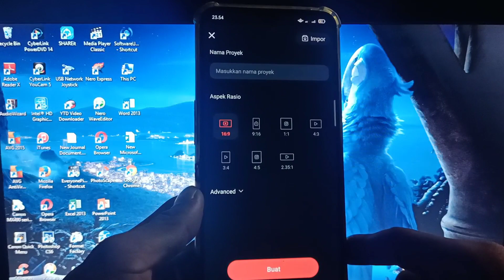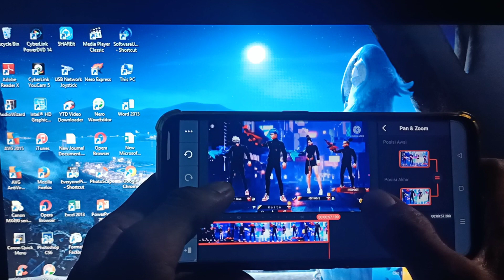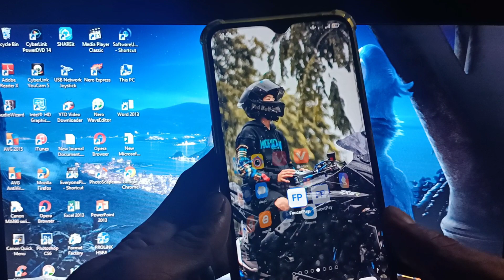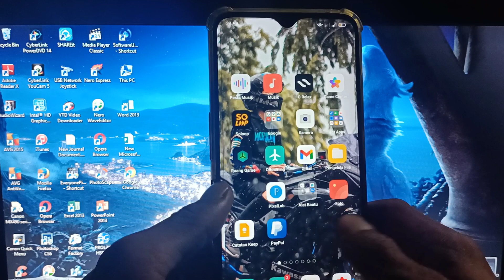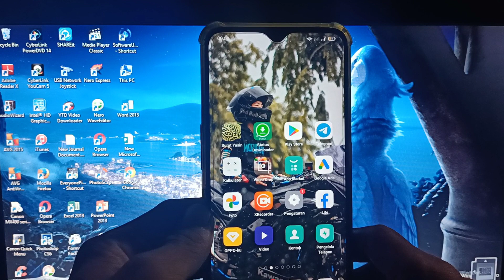CARA KINEMASTER TANPA WATERMARK 2022